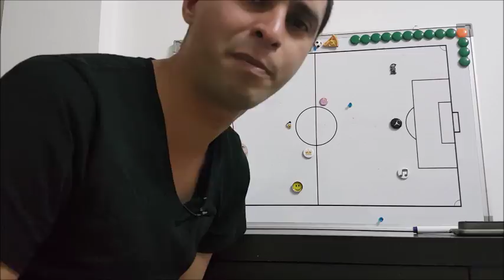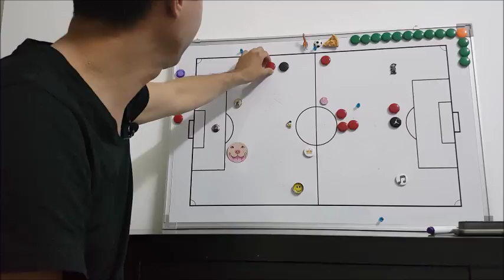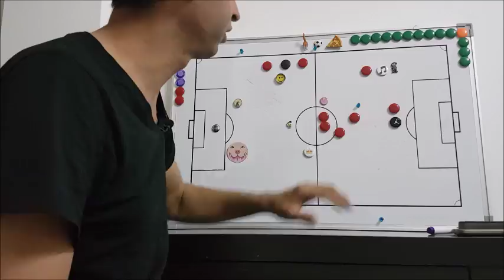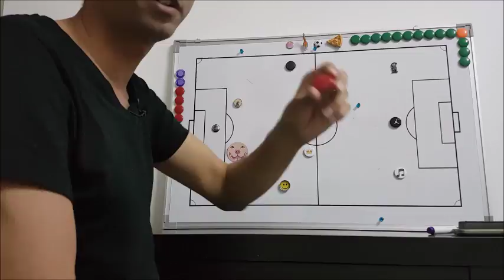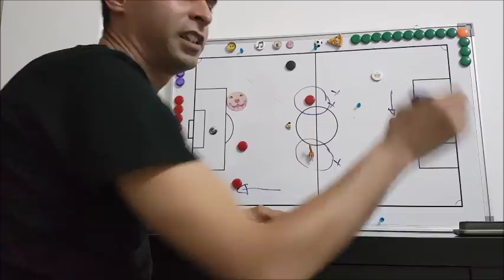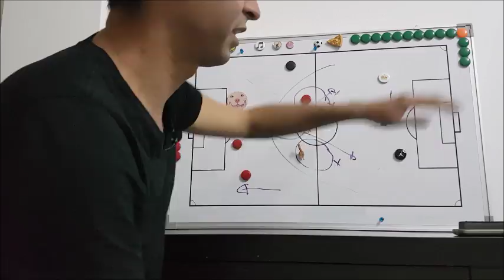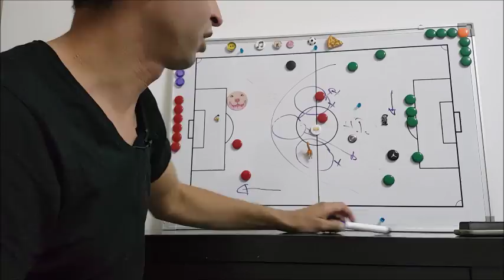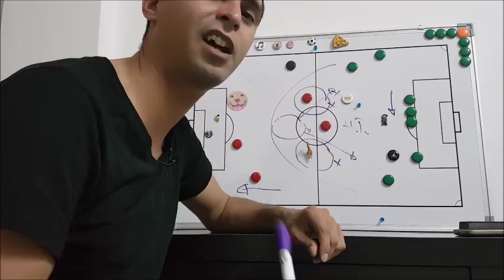Que pase el siguiente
Analisis del Bolivia 1 - 0 Chile camino a Rusia 2018